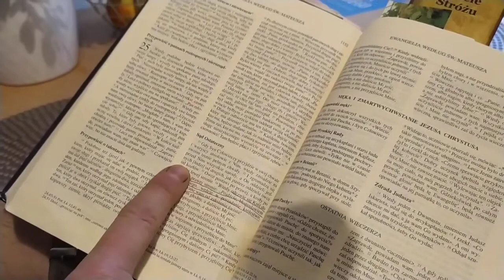Sąd Boży - szczegółowy po śmierci i osteteczny na końcu świata. Ks. Jan Pander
Ostateczne rzeczy człowieka:
1. Śmierć.
2. Sąd Boży (szczegółowy).
3. Niebo (Czyściec) albo piekło.

Katechizm Kościoła Katolickiego naucza, że «śmierć kończy życie człowieka jako czas otwarty na przyjęcie lub odrzucenie łaski Bożej ukazanej w Chrystusie».

KKK 1051 Kazdy człowiek w swojej duszy nieśmiertelnej otrzymuje na sądzie szczegółowym,
bezpośrednio po śmierci, wieczną zapłatę od Chrystusa, Sędziego Zywych i umarłych.

Opierając się na objawieniu Bożym, Kościół uczy: “Każdy człowiek w swojej nieśmiertelnej duszy otrzymuje zaraz po śmierci wieczną zapłatę na sądzie szczegółowym, który polega na odniesieniu jego życia do Chrystusa...” (KKK 1022)

Sąd szczegółowy jest wspomniany w Liście do Hebrajczyków, w którym czytamy: “postanowione [jest] ludziom raz umrzeć, a potem sąd” (por. Hbr 9,27).

Inne teksty natchnione pouczają, że nikt nie będzie mógł uciec przed światłością Boga, przed którym wszystko w nas jest odkryte (por. 2 Kor 5,11). “Wszyscy bowiem musimy stanąć przed trybunałem Chrystusa, aby każdy otrzymał zapłatę za uczynki dokonane w ciele, złe lub dobre” (2 Kor 5,10).

Tak więc “postanowione [jest] ludziom raz umrzeć, a potem sąd (por. Hbr 9,27).

KKK 1059 "Święty Kościół rzymski mocno wierzy i stanowczo utrzymuje, że w dniu Sądu wszyscy ludzie staną przed trybunałem Chrystusa w swoich ciałach i zdadzą sprawę ze swoich czynów" (Sobór Lyoński II: DS 859; por. Sobór Trydencki: DS 1549).